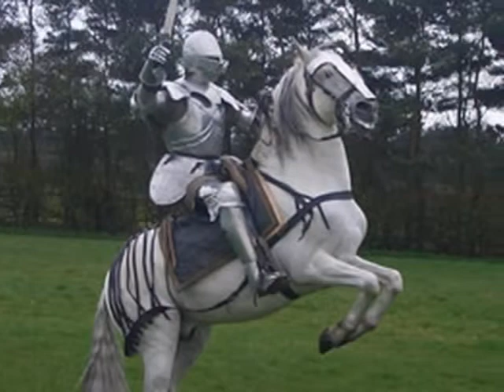Medieval Horses - Siuil A Run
lyrics: Siuil, siuil, siuil a ruin Siuil go sochair agus siuil go ciuin Siuil go doras agus ealaigh liom (Chorus) Siuil, siuil, siuil a ruin Siuil go sochair agus siuil go ciuin Siuil go doras agus ealaigh liom Is go dte tu mo mhuirnin slan I wish I was on yonder hill 'Tis there I'd sit and cry my fill Until every tear would turn a mill I'll sell my rod, I'll sell my reel I'll sell my only spinning wheel To buy my love a sword of steel (Chorus) I'll dye my petticoats, I'll dye them red And "round the world I'll beg my bread Until my parents shall wish me dead (Chorus three times) Translation: Go, go, go my love Go quietly and go peacefully Go to the door and fly with me And may you go safely, my darling